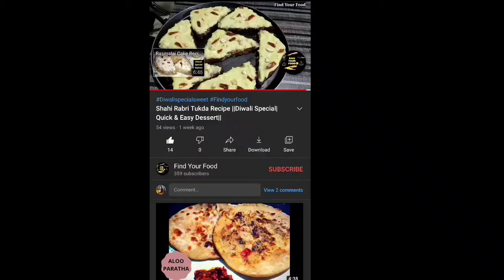Christmas Special Sweet || Milk Peda ||Easy Way to Make Peda At Home ||Find your food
Ingredients:-

5 cup Full Fat milk(1 litre)

▢¼ cup sugar(3Tbsp sugar)

▢Desi ghee(2Tbsp)